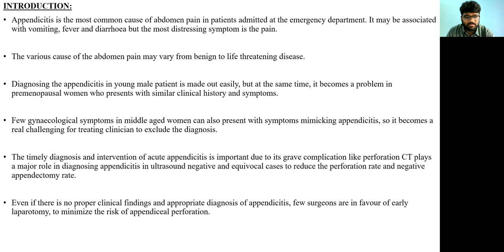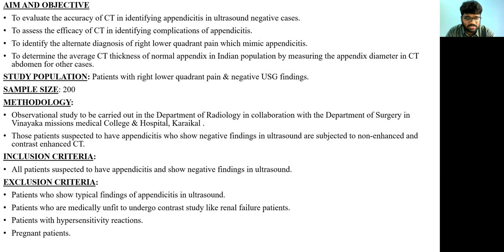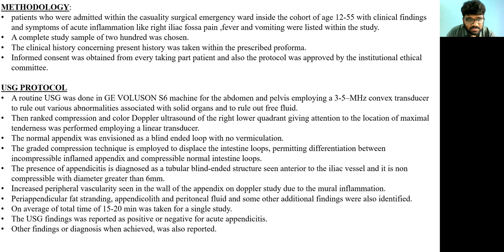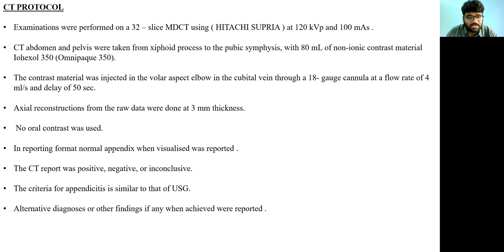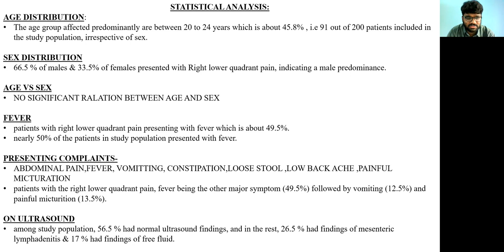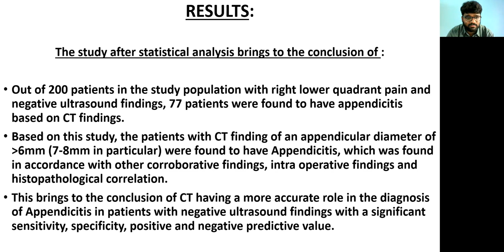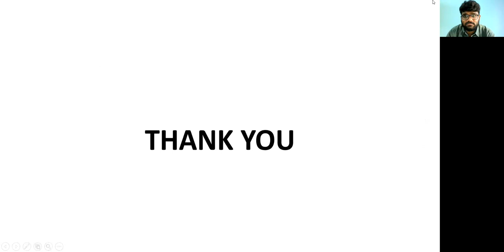DR RAHUL KURVATTI || ROLE OF CT IN DIAGNOSING APPENDICITIS IN ULTRASOUND NEGATIVE PATIENTS